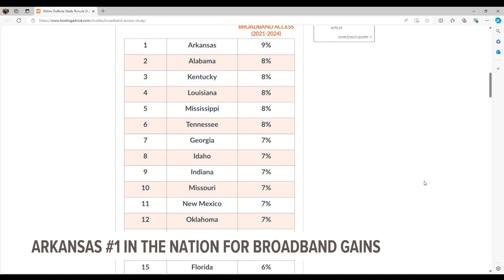Top Headlines | Sept. 3, 2024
Arkansas ranked highest in the nation for broadband growth.